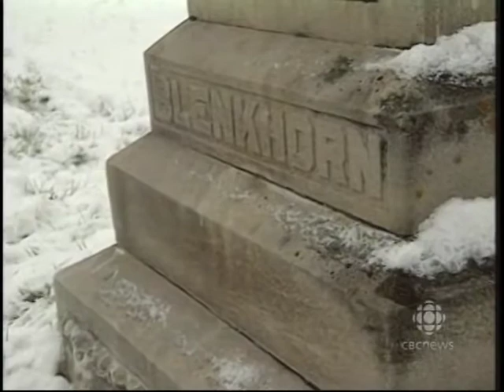Looking Back, Tales from Saskatchewan: Stalked by Fate